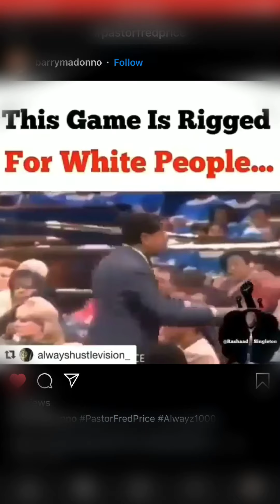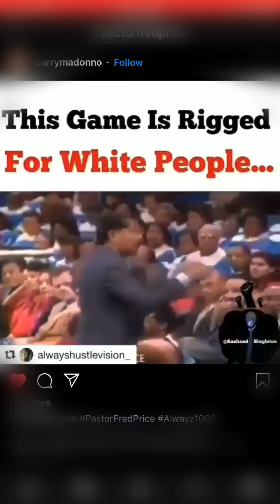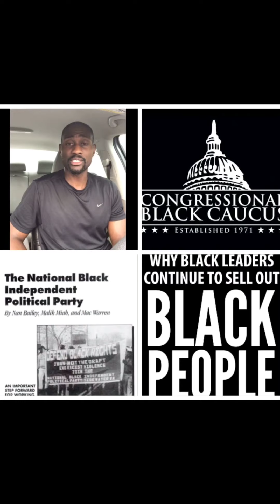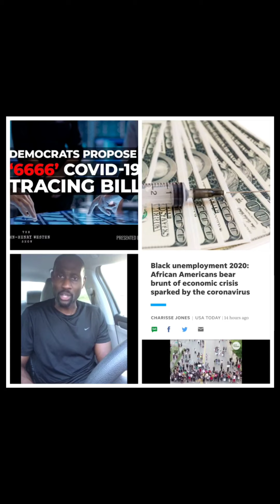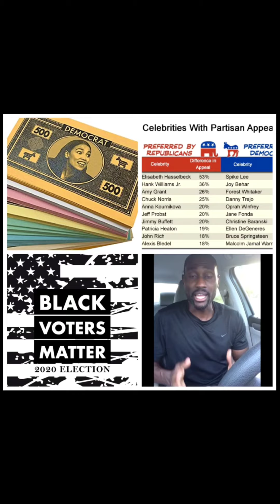Racism, Black Leadership and the End Game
Racism is an economic issue, but we think it’s a social issue. And this is why we’ve never been able to escape oppression. Let’s talk about it.